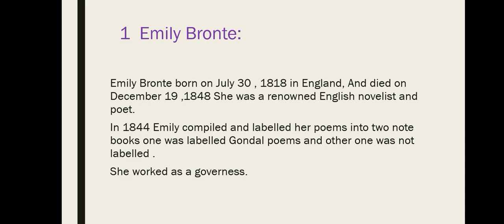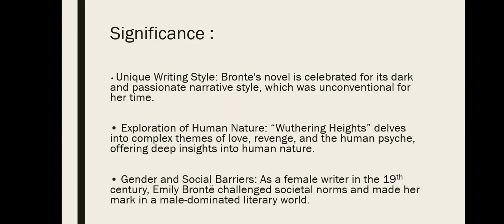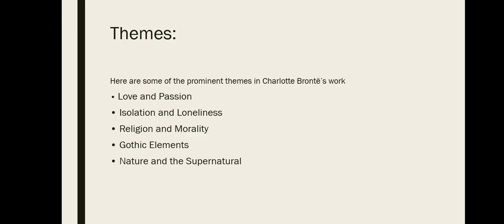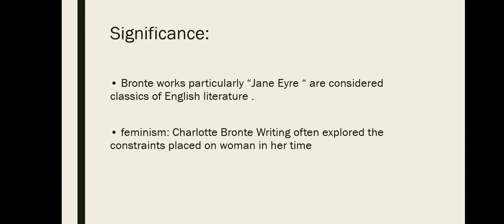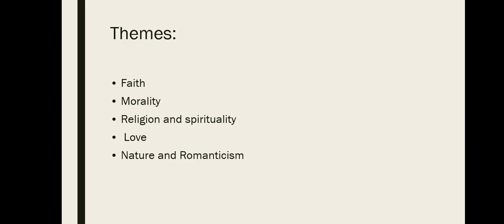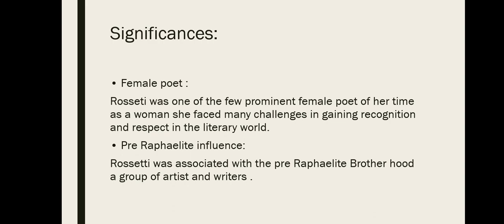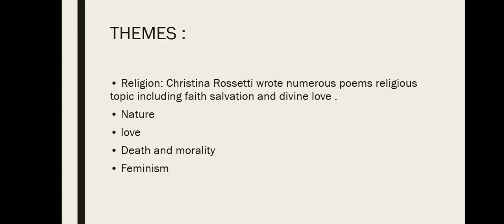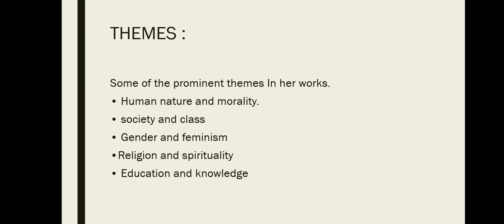Victorian Era: Women Writers | History of English Literature | Students' Presentations | TSA